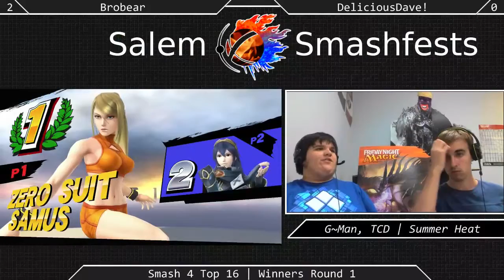[Sm4sh|07-25-15] Winners R1: Brobear (Zero Suit Samus) VS Delicious Dave (ROB, Lucina)